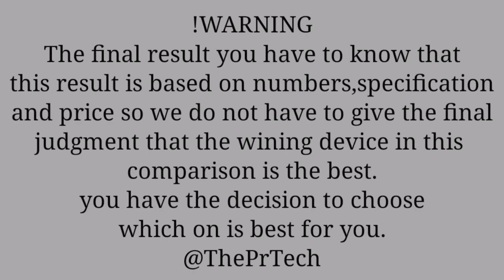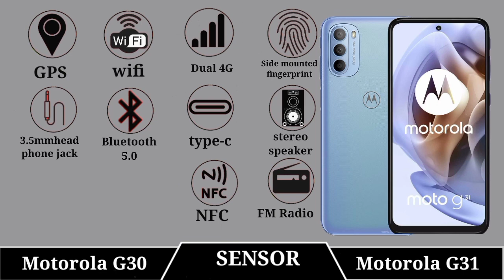Motorola Moto G30 Vs Motorola Moto G31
Motorola G30 Vs Motorola G31

 || Full Comparison Of Motorola G30 Vs Motorola G31 || Motorola G30 Vs Motorola G31 review

In This Video We are Comparing Motorola G30 Vs Motorola G31 Which Is Best phone.